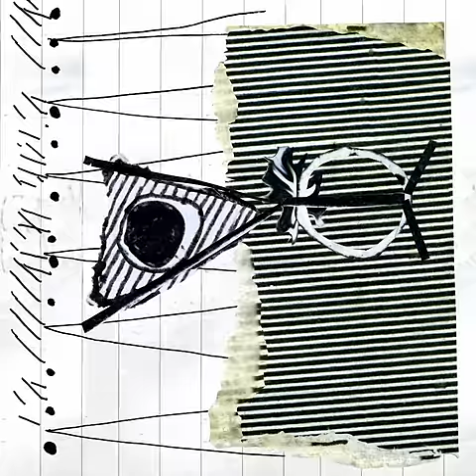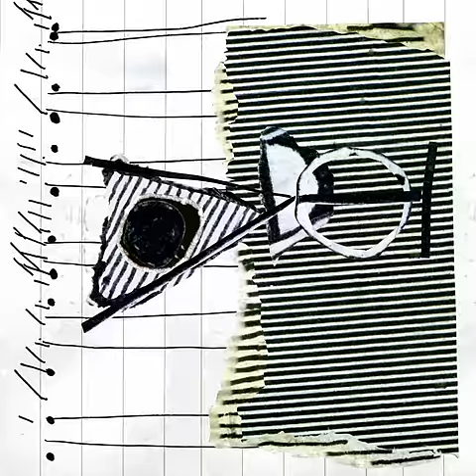Patrick K.-H. LONG PICTURES video series #9, 2010 ev